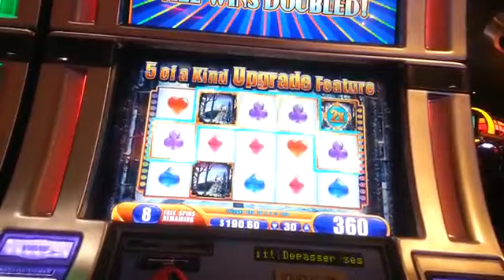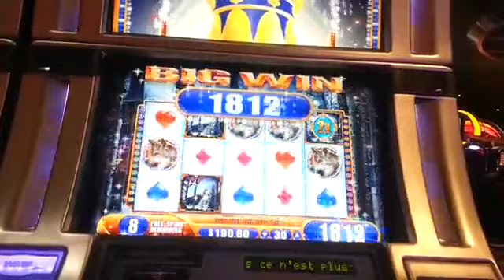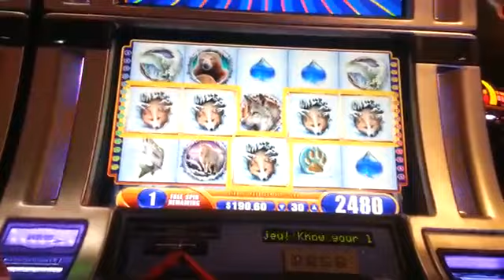Winter Wolf slot bonus BIG WIN! NICKELS!